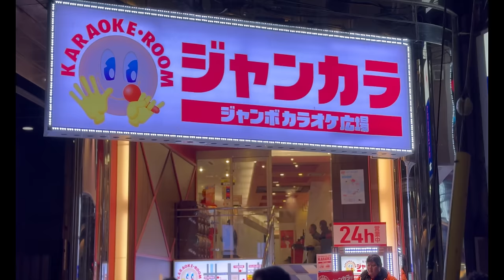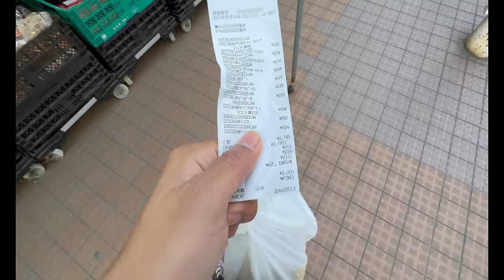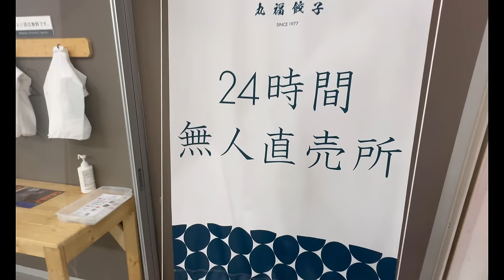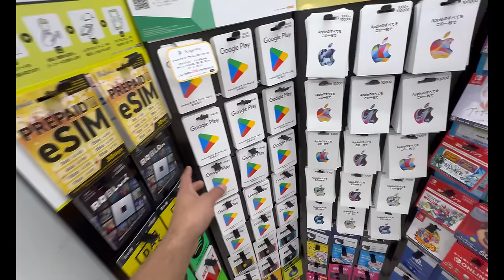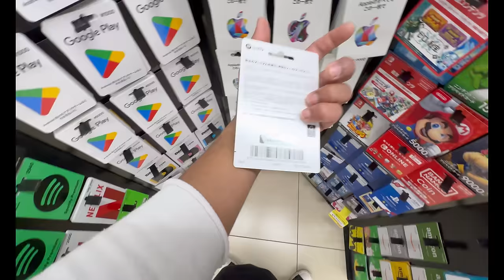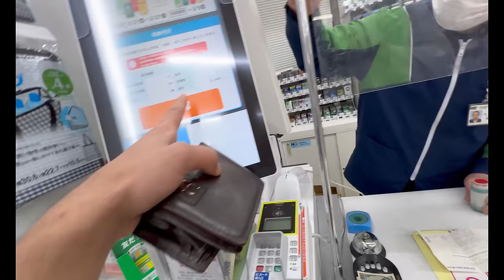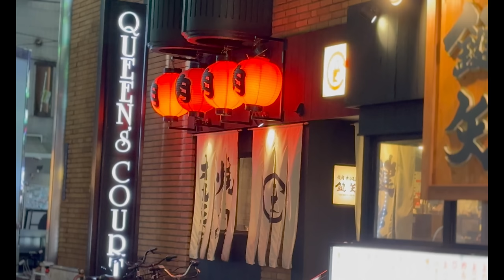Living Expenses of a Student In Japan